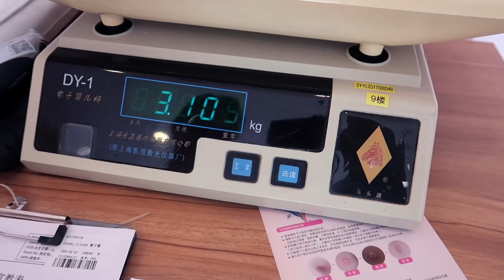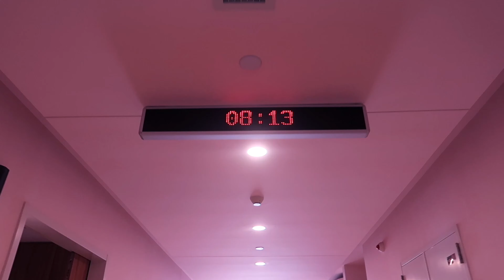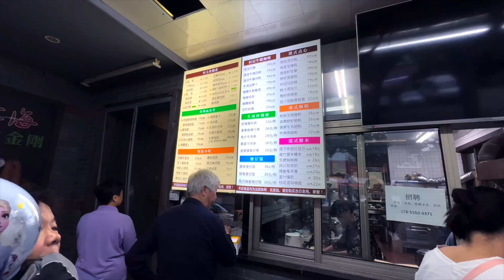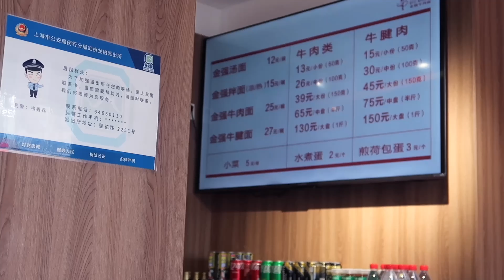Hello Theo.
So, as you know, we're now a family of four. Welcoming here Theodore Liu!

Thank our doctor and amazing staff at American Sino in Shanghai for the wondering pre and post maternity care. This vlog just got that little more interesting now.